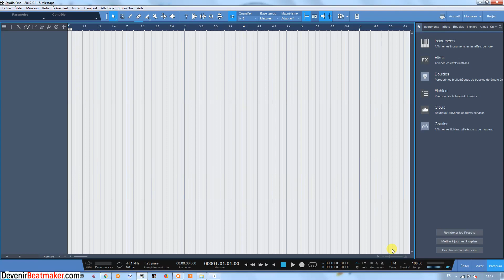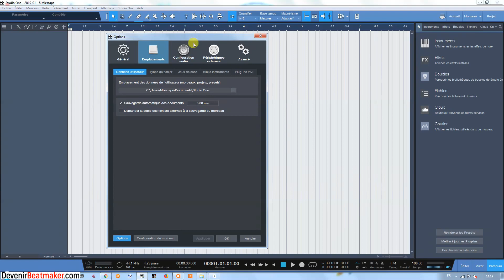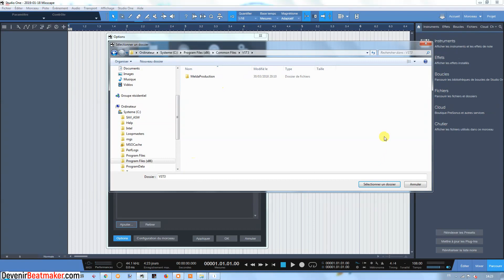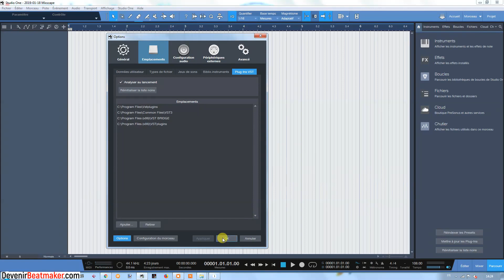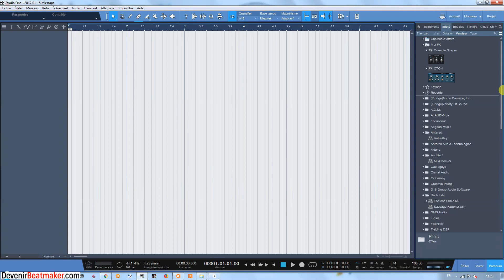Studio One 3/4: COMMENT INSTALLER des PLUGINS ?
⬇⬇⬇ Clique sur "PLUS" y a pleins d'infos utiles ⬇⬇⬇

Dans ce tutoriel studio one 3/4 pour débutant, je montre la marche à suivre pour installer des presonus (instruments et effets virtuels).

2. Like ma page Facebook
3. Rejoins moi sur Insta
4. Suis moi sur Twitter

3 minutes pour faire de la trap avec SEEZY
4 conseils pour percer en tant que beatmaker (ICO, Le Motif, BBL..)
4 MATOS INDISPENSABLES pour débuter en BEATMAKING
2 ERREURS FATALES que font les ARTISTES quand ils DISTRIBUENT leur MUSIQUE sur INTERNET ?